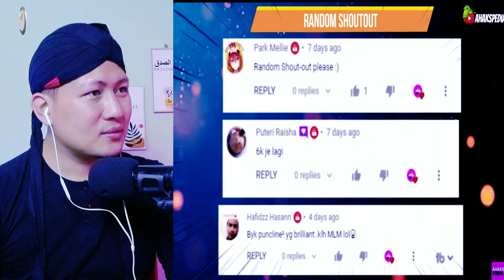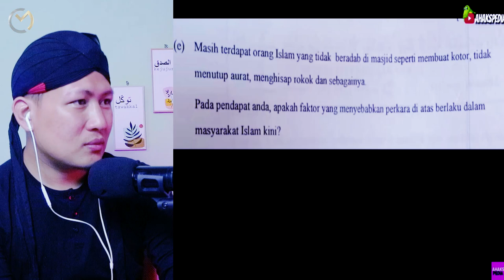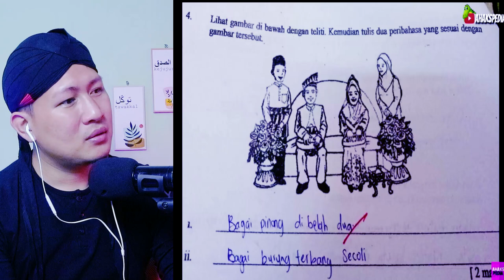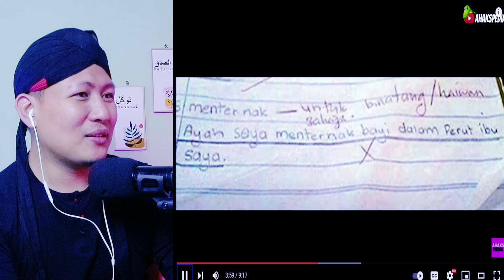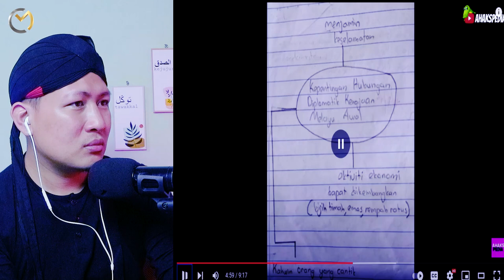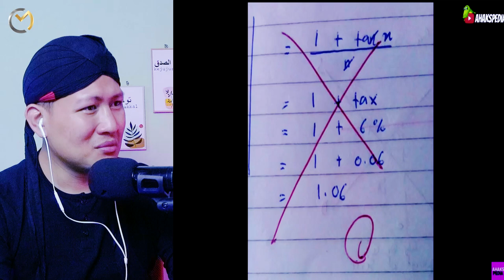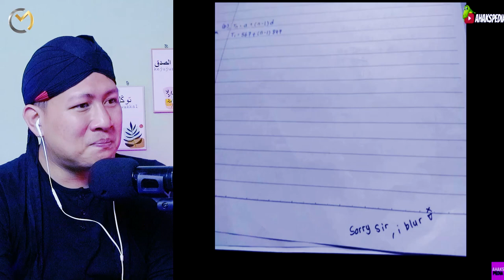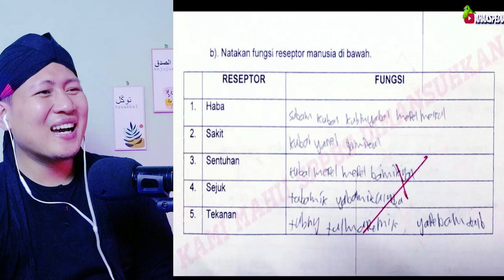💥AUTO SAKIT PERUT.❗❗JAWABAN BUDAK SEKOLAH PALING KELAKAR DAN LAWAK PART 5 | INDOREACT | CAKMOJIB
+ @MORINA REACT
+ @MORINA OFFICIAL
+ @CAKMOJIB NEW
+ @KEBUN CAKMOJIB